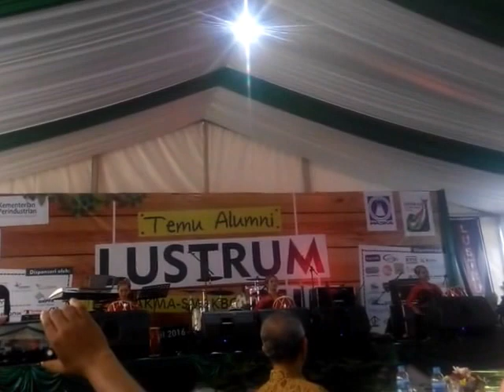Rampak Gendang di pembukaan Lustrum XIII SAK-SAKMA-SMAKBO, 16 April 2016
Lustrum XIII
Bogor, 16 April 2016